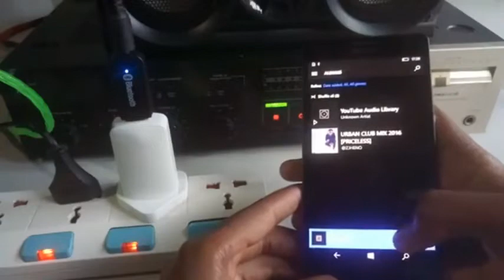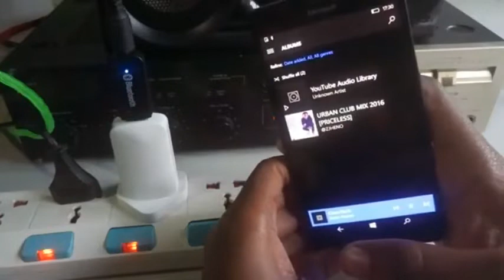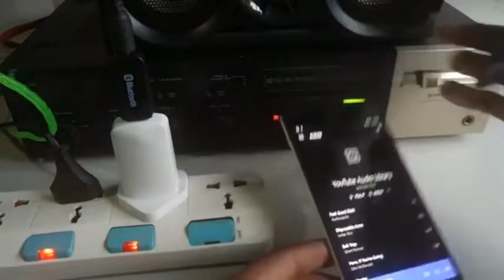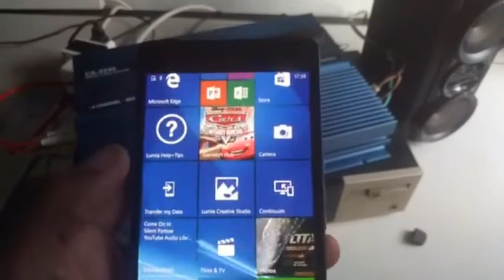How to make ANY Home Stereo Amplifier Into Bluetooth Music Device 2019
How to make ANY Home Stereo Amplifier Into Bluetooth Music Device 2019 bluetooth transmitter for old stereo how to connect bluetooth to amplifier convert old stereo to bluetooth bluetooth music receiver bluetooth upgrade for home stereo receivers convert wired spe akers to bluetooth bluetooth audio adapter bluetooth amplifier

The Best REAL GHOST VIDEOS CAUGHT ON CCTV CAMERA! Ever! stayhome"